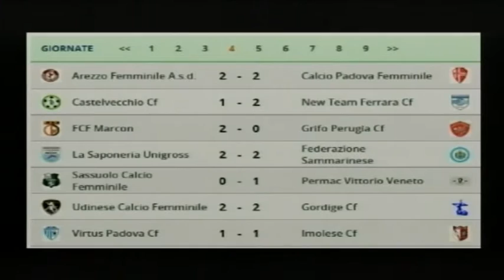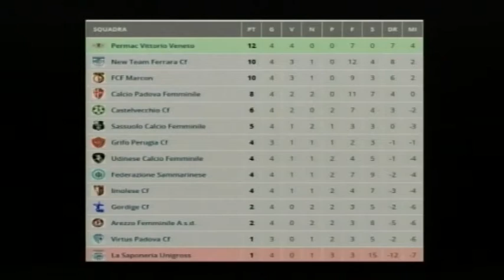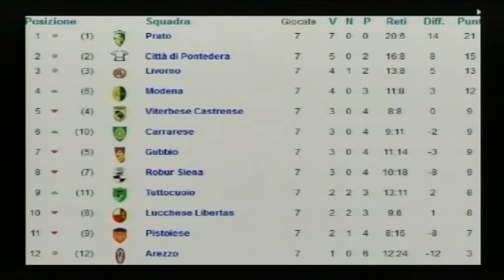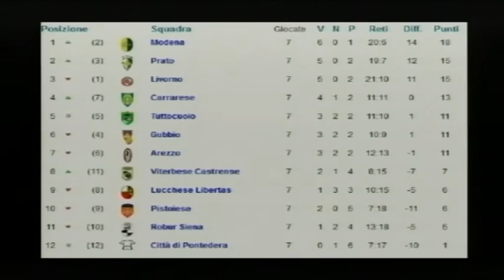Calcio, Arezzo: "Mondo Amaranto" puntata 8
Arezzo calcio femminile, giovanili US Arezzo